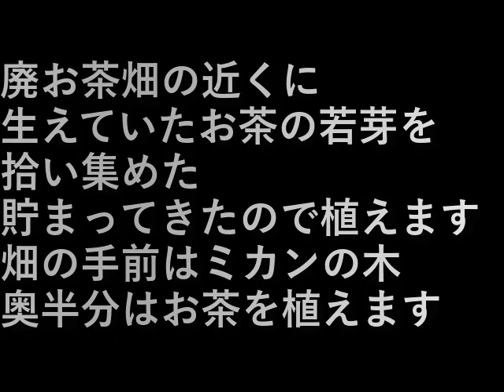第１３畑お茶植え(2023.11.11) Field 13 tea planting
廃お茶畑の近くに生えていたお茶の若芽を拾い集めた。
貯まってきたので植えます。

畑の手前はミカンの木、奥半分はお茶を植えます。

I collected young tea buds that were growing near an abandoned tea field.
I have some trees so I'm going to plant them.

Tangerine trees will be planted in the front of the field, and tea trees will be planted in the back half.

設備屋の適当田舎暮らし